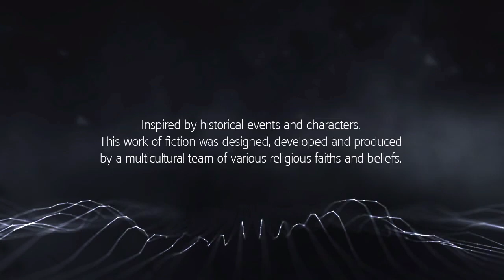NEW!!! Let's Play Classic "ASSASSIN'S CREED ROGUE" Gaming Livestream Walkthrough Ep.10 (ACR)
Assassin No More!!!

One Man. Two Paths. One Destiny.

Hey, Fellow Outlaws... This is a brand-spanking new gaming walkthrough of "Assassin's Creed Rogue" from Ubisoft Games. Originally released in 2015 to overwhelmingly, positive reviews, and part of the successful, Assassin's Creed franchise since its' 2008 debut.

18th century, North America. Amidst the chaos and violence of the French and Indian War, Shay Patrick Cormac, a fearless young member of the Brotherhood of Assassin’s, undergoes a dark transformation that will forever shape the future of the American colonies. After a dangerous mission gone tragically wrong, Shay turns his back on the Assassins who, in response, attempt to end his life. Cast aside by those he once called brothers, Shay sets out on a mission to wipe out all who turned against him and ultimately become the most feared Assassin hunter in history.